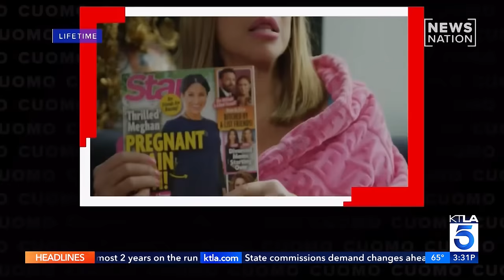After dementia reveal, producers of 'Wendy Williams' documentary hope viewers see why they made it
If you watched Lifetime's Wendy Williams docuseries that premiered over the weekend and felt uncomfortable, you weren't alone.

Samantha Cortese reports for the KTLA 5 News at 3 on Feb. 27, 2024.